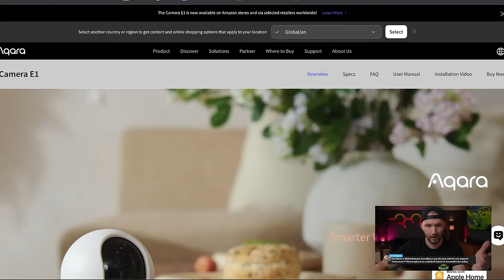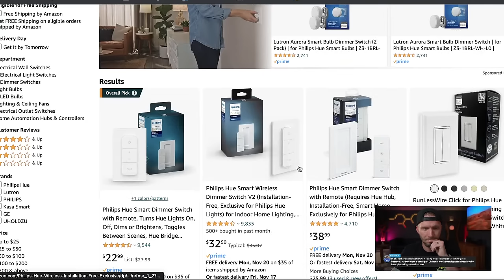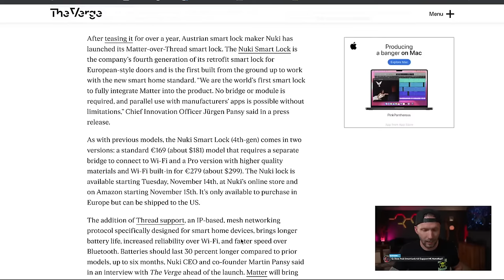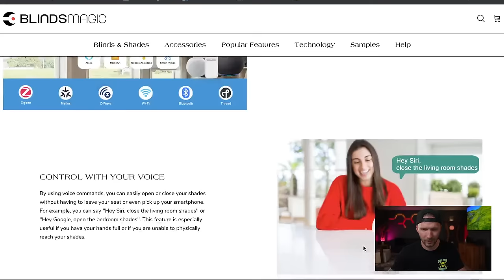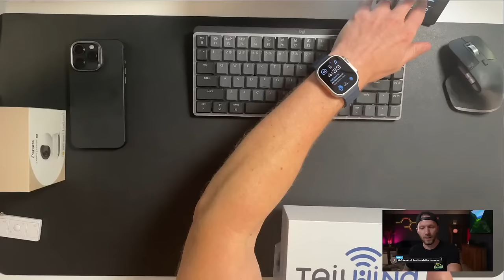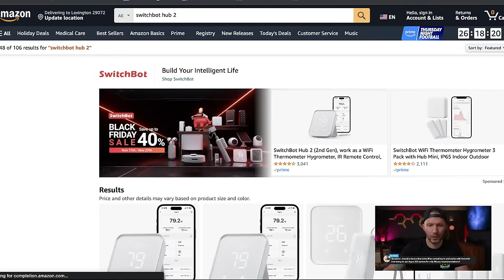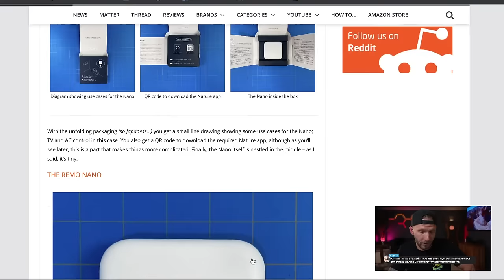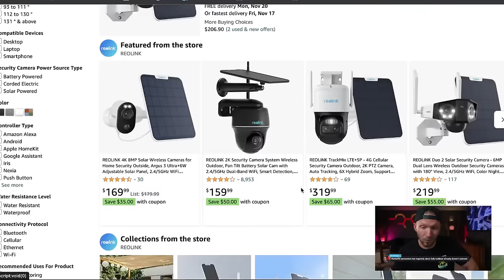Apple Home Talk LIVE - NEW Smart Home Products & News, Live Q&A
Join me to discuss all things Apple Home, Smart Home News,  and participate in a Live Q&A!

👕 Merch!